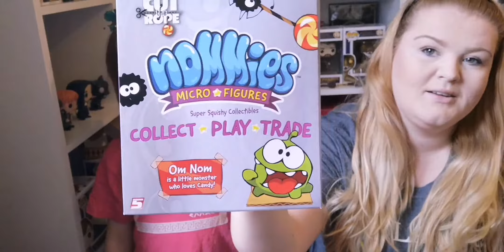Cut The Rope Mystery Blind Bags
So I bought a whole box of Cut The Rope blind bags for the fun of it and unbagged half of them. :)

Musician: @iksonofficial